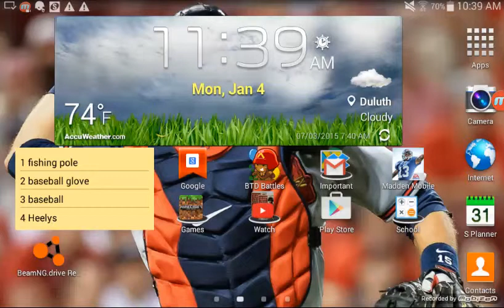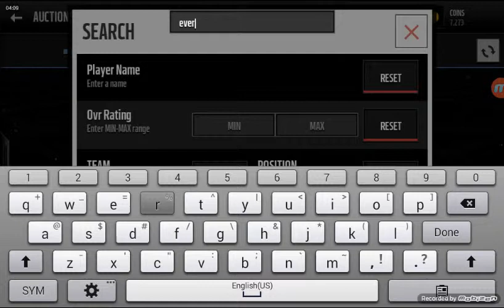Can you have the same player on your team at once?